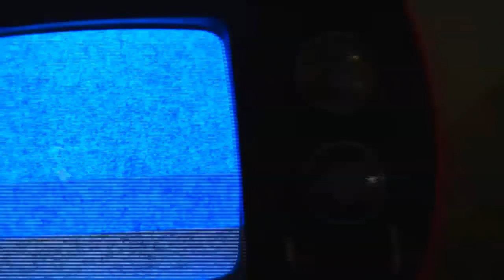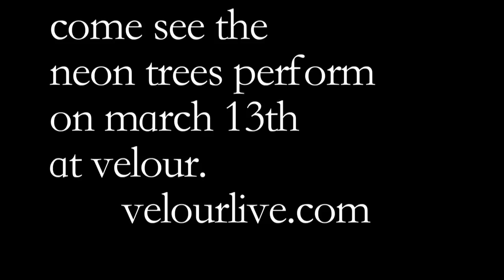Chapter Thirteen (13) Tyler Glenn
If you've never had the chance to witness or listen to Neon Trees or Tyler Glenn please don't pass up the opportunity. It was our pleasure to film one of the finer acts to come out of the local Provo area. Tyler had just come back from a show with his band Neon Trees in Vegas and was eager to perform for the podcast. He warmed his voice up with a little Bruce Springsteen and then continued to entertain us with his song-writing. Also please subsribe to our free podcast on itunes by going